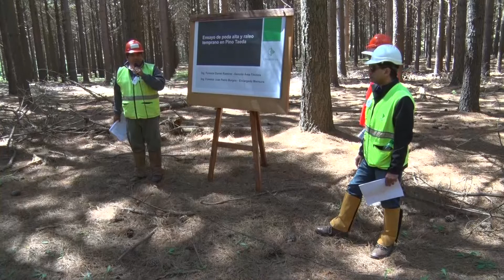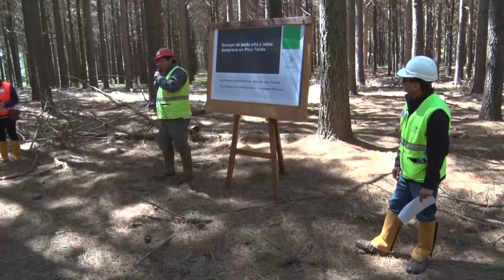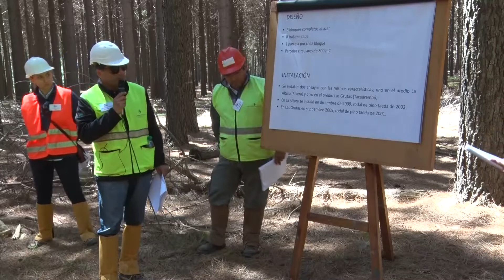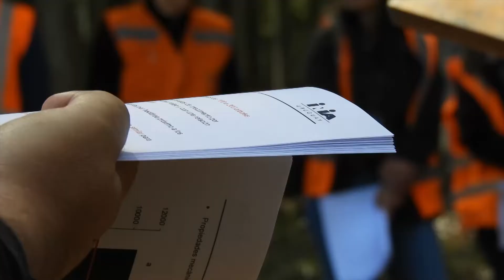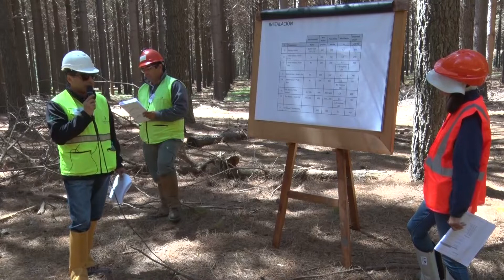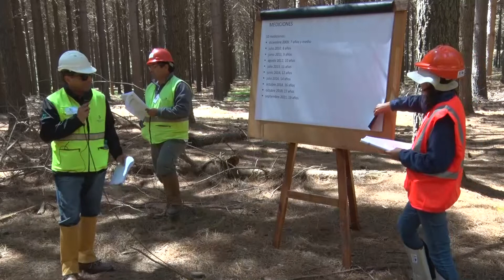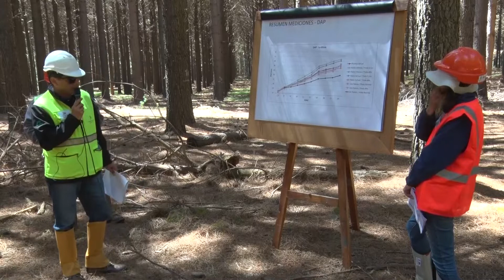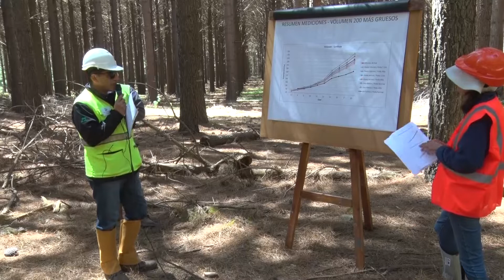Jornada forestal Zona Norte - D. Ramírez y J.P. Burgos - CAMBIUM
Presentación a cargo de CAMBIUM sobre resultados de evaluación de ensayos de poda y raleo en Pinus taeda.  Realizado el 5 de octubre en Tranqueras, departamento de Rivera.